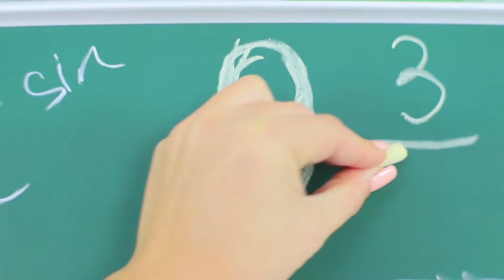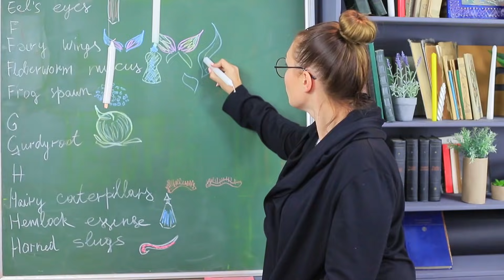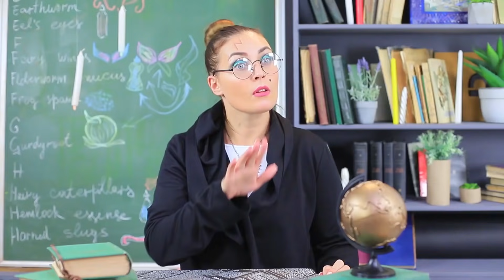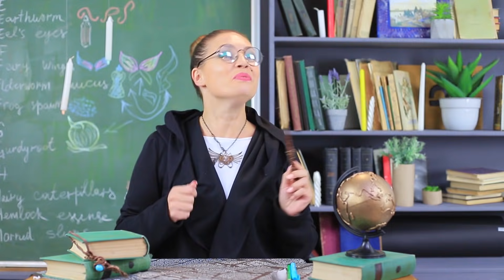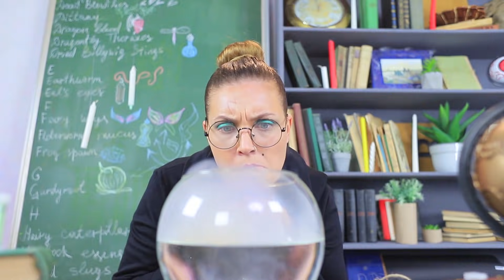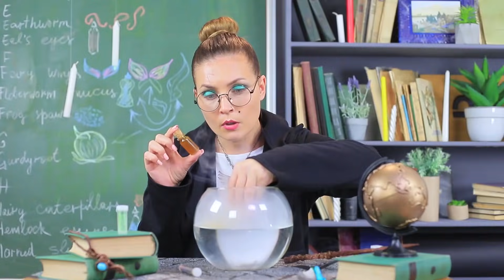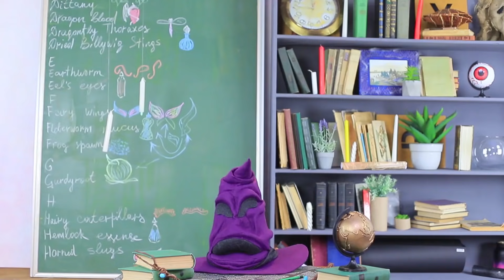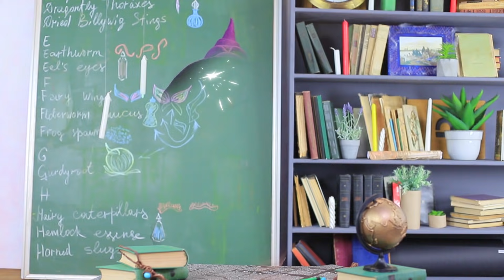हैरी पॉटर – हॉगवर्ट्स स्कूल / स्कूल की शरारते और लाइफ हैक्स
कौन कहता है दुनिया मे जादू नही है। आप जादुई पॉइंटर वैंड के बारे में कैसे समझेंगे, आप खुद जादू कैसे बना सकते है? हमती इस नई वीडियो में देखकर सीखें।

समान और उपकरण
• लंबी कैंडिज़
• प्लास्टिक की ट्यूब
• चॉक
• डंडी
• हॉट ग्लू गन
• चुम्बक
• ट्विन
• ऐक्रेलिक पेंट
• पंख
• मकछली पकड़ने वाला धागा
• प्लास्टिक का गोला
• स्पॉन्ज
• खिलौने वाले पंख
• ब्रश
• पेपर क्लिप्स
• रबड़ का मेंडक
• चाकू
• पेंसिल शार्पनेर
• भूरा स्प्रे पेंट
• पेपर
• नोटबुक
• डबल साइडेड टेप
• पार्चमेंट पेपर
• सीलिंग वैक्स
• स्टैम्प
• वेल्क्रो
• सजावटी शीशियां
• रंग करने वाला पाउडर
• चमकीली
• पारदर्शी गोंद
• कॉर्क
• टोपी का टेम्पलेट
• मोटा फेल्ट
• फुसीबल इंटर्फसिंग
• स्पॉन्ज
• सिलिकॉन की ग्लू स्टिक
• ऑय पिन
• चैन